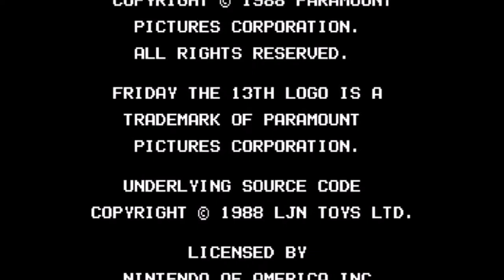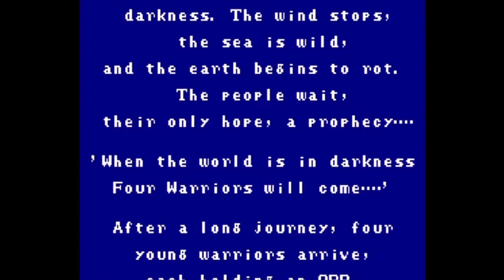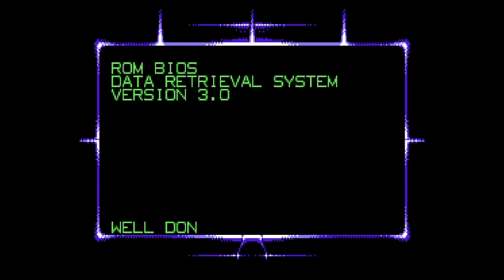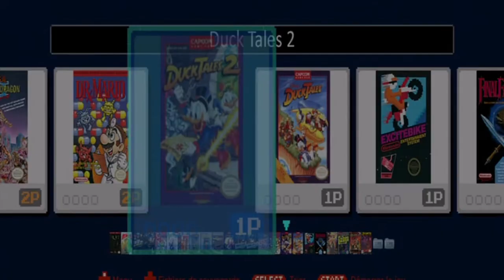Top 10 des jeux Nes à avoir selon Cedusalon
1. FRIDAY THE 13th
2.FINAL FANTASY
3.DARKWING DUCK
4.ROBOCOP 3
5. ZELDA II THE ADVENTURE OF LINK
6. TURTLE 2 TEENAGE MUTANT NINJA
7. SUPER MARIO BROS 2
8. JURASSIC PARK
9. GHOSTS'N GOBLINS
10. DUCKTALES 2

Encore un grand merci pour votre soutien

N'hésitez pas  à regarder les chaînes citées au début de la vidéo :
EFFECT MIX 59
ELMIR LE GAMER
TONYMAX
BIOHAZARD
CHRISGAMESOLUCE
SKYREDEMPTION GAMING
BAZAR DE WESSON
YOTTA 01
CARNI TV
GTA 5 MODS SERROTE 35
COBRA GURU GAMING
DATTI 59
PSYCHODECLICK 47
D3LT4 MULTIGAMING
LES ASTUCES DE MURIELLE
BUZZLE TAH
RAPHAEL
ALICIA GAMEUSE
TEO HARDO
LYCALION
GEO BORDON
LE JOUEUR BUVEUR
KIKO HAZE
YNO 974
WIL FORTNITE
MR TRUCK
ARçOL
HENRI LUC PIANO
POUR TA GOUVERNE
CDRIK 47
KAFéGAMING
RETRO ARCADE GO
GENESIS
WEELYBZ
PAPY GAMING